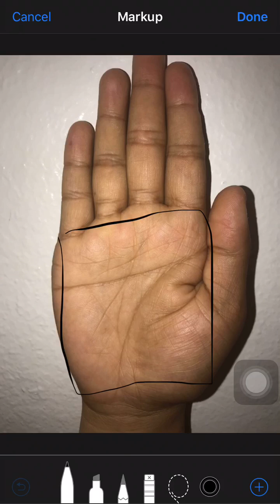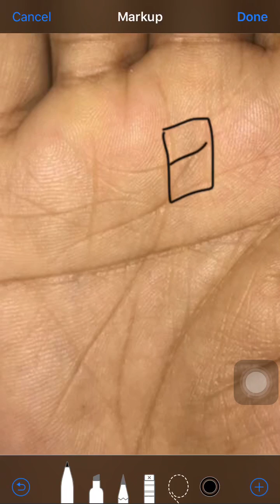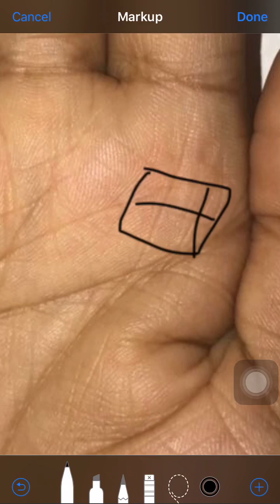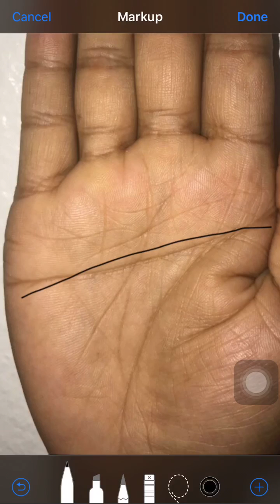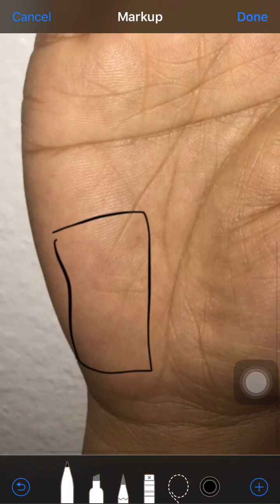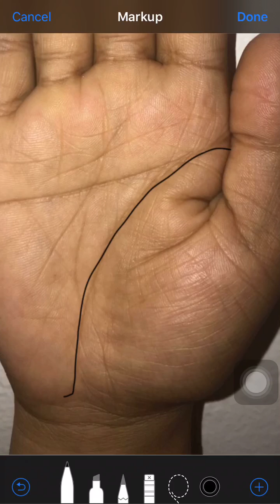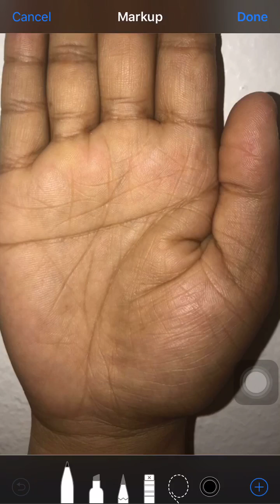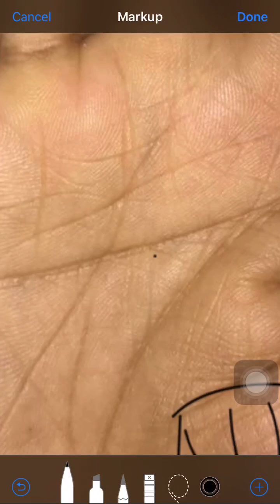simian line, palmistry